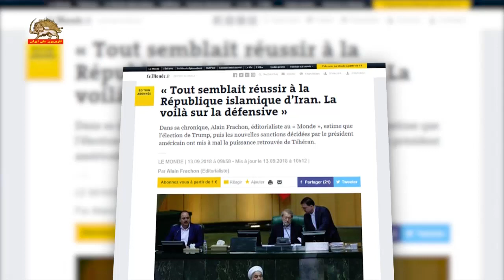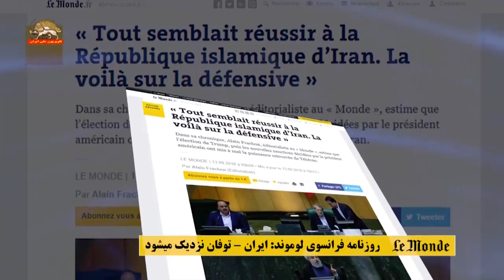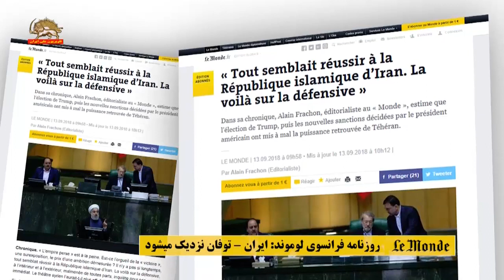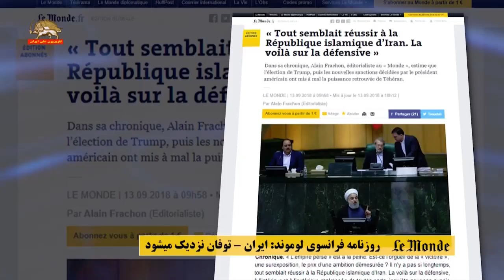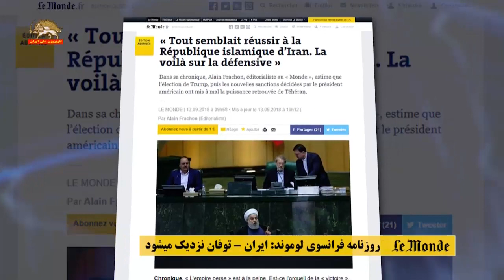لوموند، توفان در ایران نزدیک میشود، رژیم ایران نگران آینده خود است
رونامه فرانسوی لوموند: ایران – توفان نزدیک میشود
روزنامه فرانسوی لوموند روز ۱۴سپتامبر۲۰۱۸(۲۳شهریور)، طی مطلبی باعنوان «ایران – توفان نزدیک میشود» می نویسد: درحالیکه مدت کوتاهی پیش از این، به نظر میرسید همه چیز بر وفق مراد جمهوری اسلامی پیش میرود، اکنون این رژیم هم در داخل کشور و هم در خارج  کشور در موضع تدافعی قرار گرفته و به هر سو که میچرخد با مانع مواجه میشود، به طوریکه آشکارا نگران آینده خود در کوتاه مدت است.
لوموند پس از مرور تحولات منطقه و خروج آمریکا از برجام می افزاید: سرمایه گذاران بزرگ اروپایی باز میگشتند،  اما رئیس جمهور جدید آمریکا دونالد ترامپ وعده های انتخاباتی خود را مو به مو اجرا کرد و توافق نامه اتمی وین را به رودخانه پوتومک در واشینگتن انداخت. او از شعار محوری حزب جمهوریخواه ‌آمریکا تبعیت کرد که طبق آن جمهوری اسلامی مادر تمام مصائب خاور میانه است. این رژیم حزب الله را تا دندان مسلح کرده و از جمله انبارهایی انباشته از موشکهای تهدید کننده برای اسرائیل در اختیار آن قرار داده است. عراق را بی ثبات کرده و یک زرادخانه موشکی بزرگ نیز برای خود ایجاد کرده است.
لوموند در ادامه، به تحولات قیام ایران و اعتراضات اجتماعی و تشدید تحریمها علیه رژیم پرداخته و می نویسد: ترامپ تحریمها علیه رژیم ایران را مجددا برقرار کرد و قرار است در ماه نوامبر تحریمهای دیگری را نیز اعلام کند. این تحریمها فروش نفت جمهوری اسلامی را دشوار خواهد کرد. شرکتهای اروپایی که به آنها اخطار شد باید بین بازار ایران و بازار ایالات متحده یکی را انتخاب کنند، در حال ترک ایران هستند و وضعیت اقتصادی این کشور مستمرا رو به وخامت میرود. از ماه آوریل ریال نیمی از ارزش خود را از دست داده و کار اعتراضات اقتصادی و سیاسی بالا گرفته است: تظاهرات خیابانی شمار زیادی از شهرهای کشور را به لرزه در می اورد. «سخت سران» رژیم ، بر محور علی خامنه ای، و سپاه پاسداران که خود به یک قدرت اقتصادی و نظامی بزرگ تبدیل شده است، حسن روحانی را به حاشیه رانده اند.
روزنامه لوموند درباره وضعیت رژیم در عراق  و روسیه می نویسد : وضعیت در عراق به عنوان یک «تحت الحمایه» خوب نیست. پروسه طولانی و پر فراز و نشیب تشکیل دولت جدید در بغداد، مخالفتهای فزاینده با مداخله رژیم ایران در امور داخلی عراق را حتی در بین شیعیان عراقی که کنسولگری جمهوری اسلامی در بصره را به آتش کشیده اند، نشان میدهد.
روابط رژیم ایران با شرکای روسی خود نیز مرحله دشواری را میگذراند. (چرا که)اسرائیلیها در برابر تهدیدهای رژیم ایران  یک پشتیبان محکم به نام  روسیه پیدا کرده اند و روسها رژیم ایران را قانع کرده اند که از فاصله 85 کیلومتری «مرز» با اسرائیل فراتر نروند.
لوموند درباره در بخش پایانی مقاله «ایران – توفان نزدیک میشود»، درباره چشم انداز مذاکره آمریکا و  رژیم نوشته است : واشینگتن شرایط خود را برای مذاکره  به رژیم تهران اعلام کرده و می گوید میتوان درباره توافق وین دوباره به مذاکره پرداخت و لغو تحریمها را مد نظر قرار داد مشروط بر آنکه توافق نامه جدید زرادخانه موشکی جمهوری اسلامی و سیاست منطقه ای آن را نیز در بر بگیرد. ایالات متحده میخواهد به این ترتیب «دالان» شیعه را بر چیند. از نظر برخی ناظران، این، به مثابه درخواست خودکشی از جمهوری اسلامی است و طبعا چنین مذاکره ای را رد خواهد کرد. از نظر برخی دیگر، مانند دنیس راس دیپلمات پیشین آمریکایی، رژیم ایران در لحظه مناسب یعنی در لحظه ای که روحیه بازاری و معامله گر آن بر اراده سلطه بر منطقه بچربد، ممکن است راه سازش را برگزیند، اما هیچ تضمینی برای این چشم انداز وجود ندارد